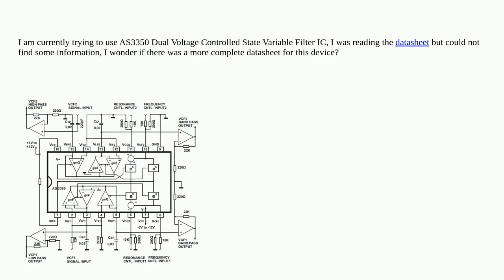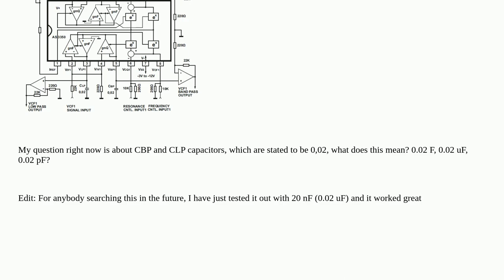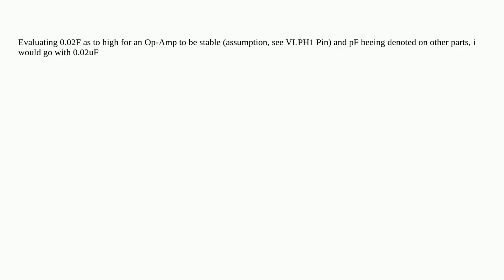Schematic capacitor values without units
A special thanks goes out to the community

  as3350 vcf